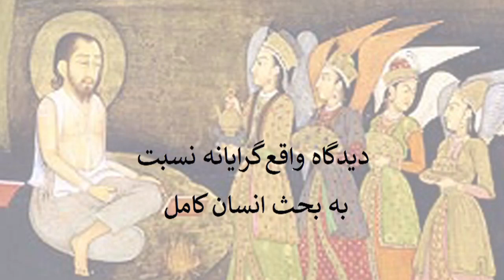دیدگاه واقع‌گرایانه نسبت به بحث انسان کامل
سالک از طریق محاسبه با خودبینی مقابله می‌کند و در طریق سلوک گام برمی‌دارد.